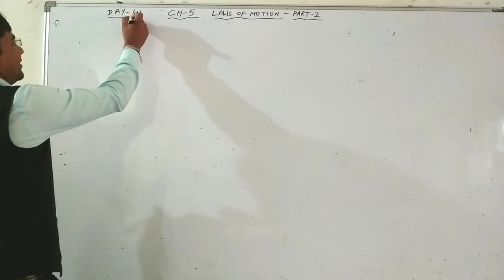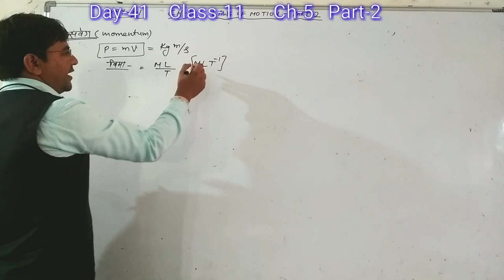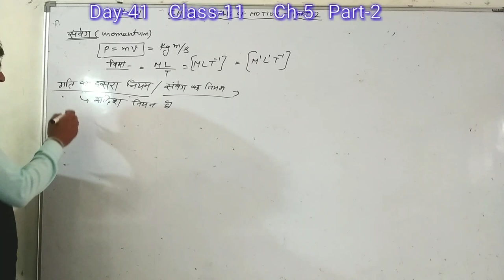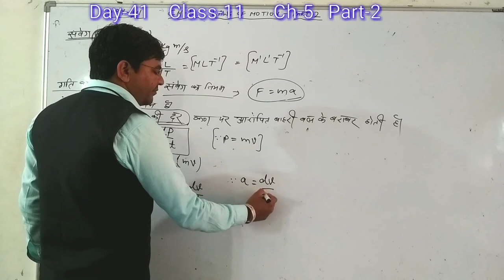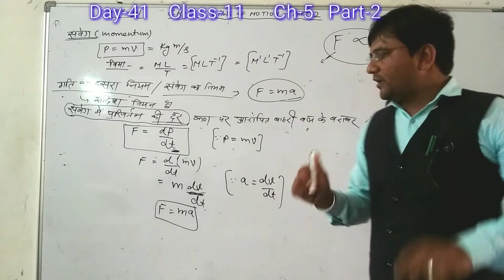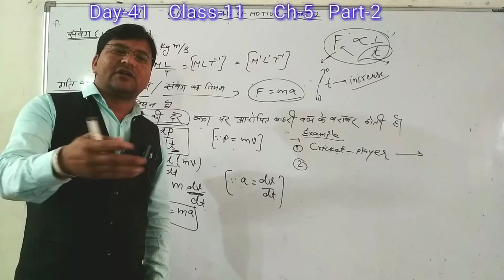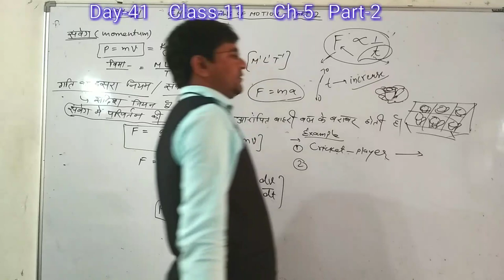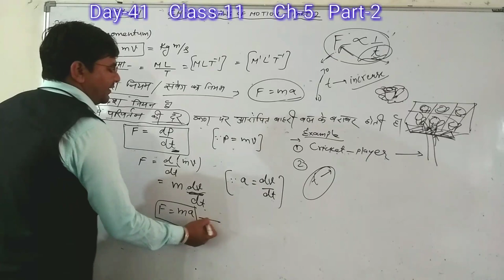Day-41{11th}Second law of Motion#Momentum